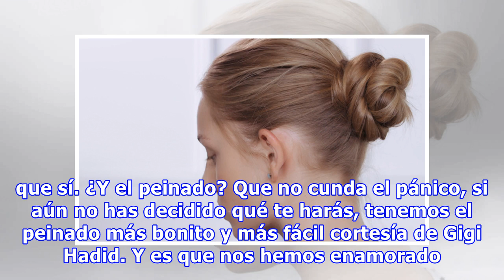Si aún no sabes qué peinado hacerte para Nochebuena, tienes que ver esta foto de Gigi Hadid